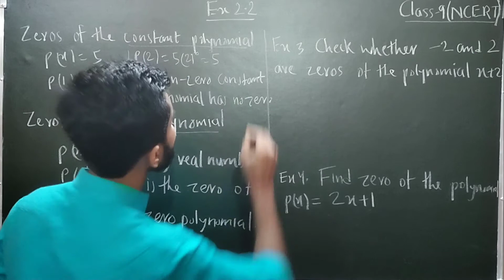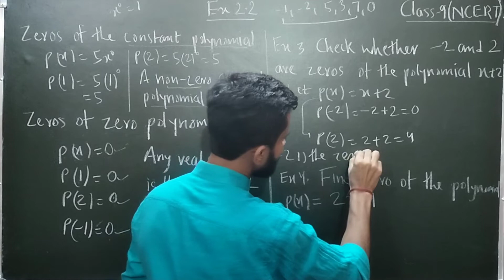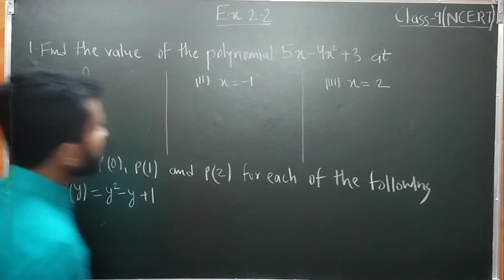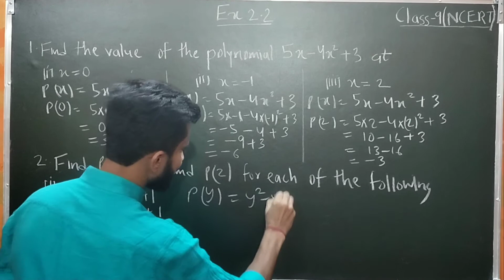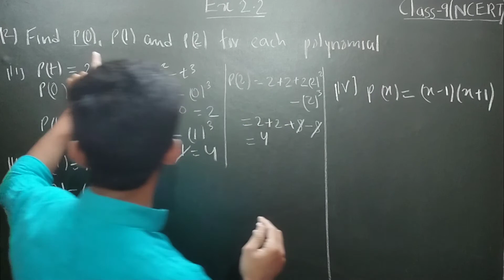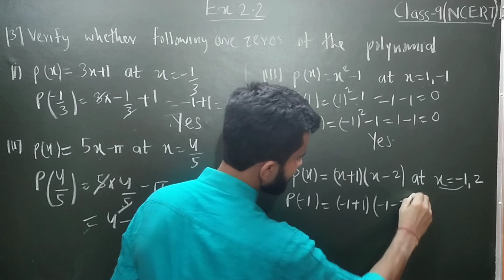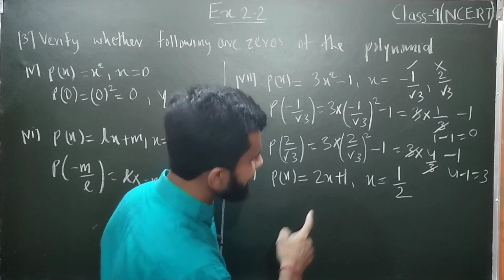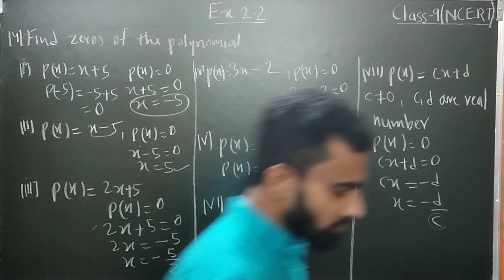Polynomials Class-9 (NCERT) Ch-2 Introduction and Ex 2.2 Part-2 Meritorious academy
Meritorious academy